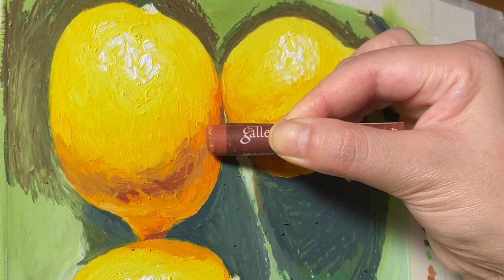오일파스텔로 정물화 그리기(Drawing still life with oil pastel)/ 레몬 그리기/ 기초 정물/ 문교 소프트오일파스텔72색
[사용한 색상 정보]

-약 34가지 색을 반복적으로 사용하여, 편의를 위해 번호로만 기재합니다.

🍋과실에 사용된 색

스케치 201
밑색 201, 202
덩어리 203, 251, 204

밝음+하이라이트 201, 202, 244

중간면(중간톤) 202, 203, 204, 250, 251, 253, 254

어둠+반사광 205, 206, 207, 253, 238, 237, 236, 234, 233, 232

꼭지 225, 241, 244, 233

🍋그림자+바닥(접시)에 사용된 색

그림자 269, 253, 232, 230, 271, 272, 270, 234, 242, 236, 235, 219, 230, 267

바닥 241, 225, 265, 249, 245, 226

*레몬이 반사된 영역 234, 205, 206, 204, 243, 251, 250, 242, 249, 265, 253, 236, 240, 235, 238, 232, 202, 254

이러한 색들을 사용하여 그림을 완성하였는데요..!

사실 바닥을 칠할 때는 '레몬이 접시에 반사된 영역' 때문에
저 또한 엄청 끙끙대며, 정말 한참을 그렸답니다

그래서 여러분들은 '바닥'에 사용된 색들로
그냥 평평한 바닥처럼 고르게 칠해주시면 몸과 마음에 이로우실 것 같습니다🥹♥️

*사용된 음악*

Chris Zabriskie의 Readers! Do You Read에는 크리에이티브 커먼즈 저작자 표시 4.0 라이선스가 적용됩니다.

Chris Zabriskie의 What True Self, Feels Bogus, Let's Watch Jason X에는 크리에이티브 커먼즈 저작자 표시 4.0 라이선스가 적용됩니다.

Chris Zabriskie의 Laserdisc에는 크리에이티브 커먼즈 저작자 표시 4.0 라이선스가 적용됩니다.

Chris Zabriskie의 Candlepower에는 크리에이티브 커먼즈 저작자 표시 4.0 라이선스가 적용됩니다.